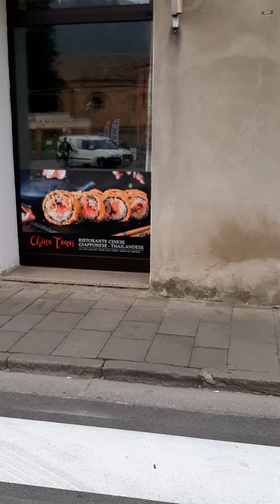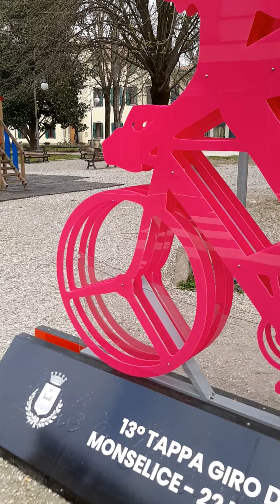Corona virus Monselice PD 10 km da Vo' Euganeo qui niente da segnalare tutto tranquillo 25.02.2020